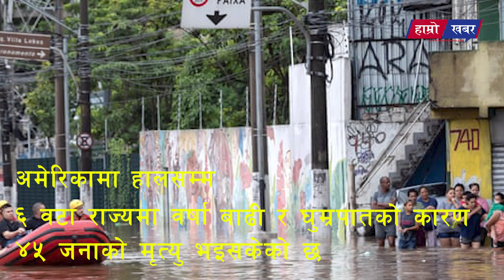अमेरिकाको न्यूयोर्कमा आएको बाढीमा ३ नेपालीको मृत्यु I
Nepal's digital newspaper, online destination for Nepal news, views, reviews, features, blogs and audio video content covering Nepali politics, society, market,Economic,Development,International Relationships,and many more .

Uploading our videos to other websites youtube channels strictly prohibited ,
Do not copy video to other websites .